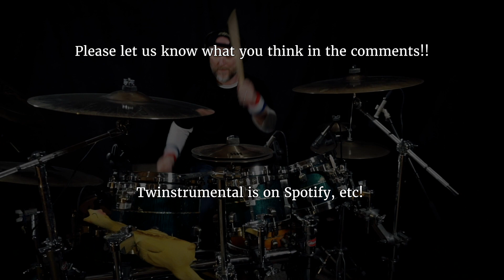The Weeknd - Blinding Lights [Drum Cover by Twinstrumental] **Video has brief flashing lights**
PLEASE NOTE: There are 2 instances of quick strobe effects in this video.

Matty-O puts his spin over the hit 'Blinding Lights' by The Weeknd.

The original audio is owned by The Weeknd et al.

Video editing by Katie Bilz (getting better and better with each video, right?!?!).